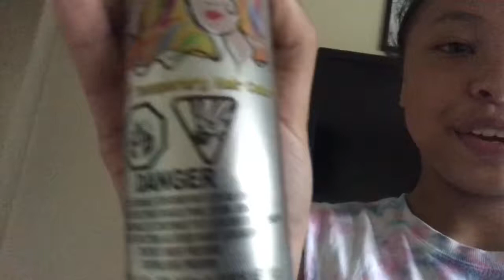Sprayed hairspray in Anesyah’s hair ***PRANK***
Today MeiLi tried to prank Anesyah but it was kinda a fail... anyways keep watching👀

Hope everyone had a blessed day☺️😇 Go follow our social media accounts down below if you want and leave a comment, like, share, and follow us please we would HIGHLY appreciate it😉

Social Media’s📲:
Anesyah’s:
Anesyah_johnson